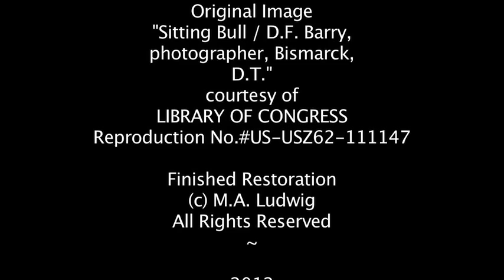The Return of Sitting Bull (Photoshop Restoration)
Project requested by user/ Darkmysterii
The 5'9", 200lb Sioux warrior who became the symbol of Native American Indian rights in the fight to keep their land and people out of the hands of the white man was given the name "Tatanka lyotanka", or "Sitting Bull" by his father on the plains of Dakota Country, USA.

Sitting Bull was a born leader and fighter, and he quickly earned the respect of both his own and his neighboring tribes. He chose his battles wisely, however, and when the white man first began to move into their territory he preferred to just pack up his people and move out of their way. When this became more and more difficult, negotiations were made with the white man in 1868 to reserve the Black Hills as Indian land, giving the Sioux tribe some peace of mind that at last they could settle down without fear of being disturbed.

Six years later, however, when gold was discovered in the Black Hills, the Sioux tribe found themselves being overrun by eager white miners swarming their land and uprooting it looking for treasure.The Sioux tribe packed up and joined the camp of Sitting Bull. Feeling increasingly cornered by the white settlers and their armies, Sitting Bull had enough of trying to play fair, and fought back with lethal force toward any white army that attempted to storm in on their land and conquer them. General George Crook was the first to bring a thousand men into Rosebud valley to attack the Indians and take their land, only to be defeated.

Barely eight days after Sitting Bull moved his tribe to the valley of Little Big Horn, Colonel George Custer led an army to attack them there, as well, and this time Sitting Bull and his warriors killed the entire army, Custer included. With food supplies being compromised by the crowded space, Sitting Bull temporarily led some of his people north to Canada, but prospects up there weren't much better. In 1878 word was brought to the Indians that the government in Washington would provide them peace, food, and land. Chief Sitting Bull rode to Ford Buford in North Dakota as a representative of his people, and was quickly imprisoned for the next two years. In his absence, the remaining members of the tribe he'd left in Canada were sent to Standing Rock Reservation.

Government agent James McLaughlin was sent, rather against his will, to assist the struggling Indians, but his half-hearted attitude toward their well-being accomplished little in terms of assistance. In 1885, McLaughlin shipped Sitting Bull off to travel with Buffalo Bill Cody's Wild West Show, where he was put on display to a gawking public who wanted to see the aging legend in the flesh. When Sitting Bull was finally allowed to return to the reservation he was appalled by the poor conditions.

The Indians still felt that they could overcome this oppression, and danced the Ghost Dance as a means to help their dreams come true. This, naturally, made the white man very nervous. McLaughlin gathered a party of Indian soldiers in 1890 to seek out and bring back Sitting Bull...dead or alive. As it turned out, Sitting Bull, old and tired, was killed along with fourteen other Indians that fateful night, and the way of life for American Indians across the country was also destroyed forever.